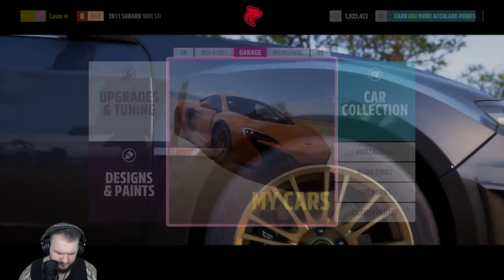Forza Horizon 5 - Part 5 - Let's Play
Forza Horizon 5 Let’s Play by Casas Plays, formerly known as CasasClay.

Forza Horizon 5 is a 2021 racing video game developed by Playground Games and published by Xbox Game Studios. It is the fifth Forza Horizon title and twelfth main instalment in the Forza series. The game is set in a fictionalised representation of Mexico. It is set to be released on 9 November 2021 for Microsoft Windows, Xbox One, and Xbox Series X/S.

Forza Horizon 5 is a racing video game set in an open world environment based in a fictional representation of Mexico. The game has the largest map in the entire Forza Horizon series, being 50% larger than Forza Horizon 4 while also having the highest point in the Horizon series. The map was described by creative director Mike Brown as one of the most diverse Forza Horizon maps the team has built. The map contains areas like an active caldera volcano, jungles and beaches, ancient Mayan temples, and cities such as Guanajuato. Players can explore the open world freely, though they can also compete in multiplayer races and complete the campaign mode. Both the cars featured in the game and the player character can be extensively customised. The game is the first in the franchise to support ray tracing on cars (although this is only available in ForzaVista)